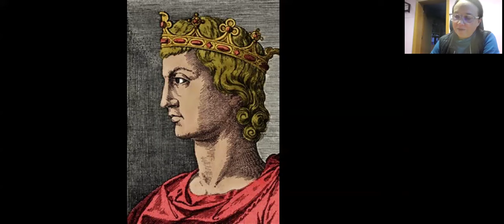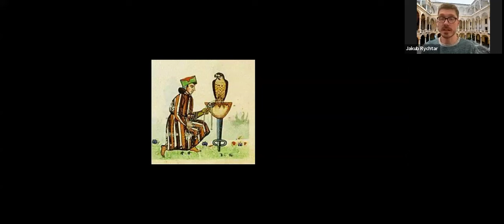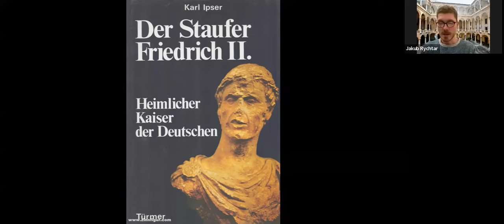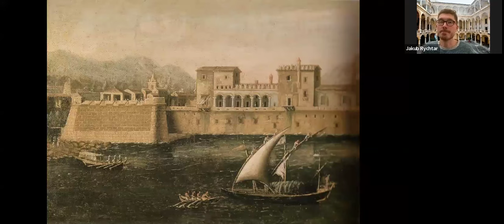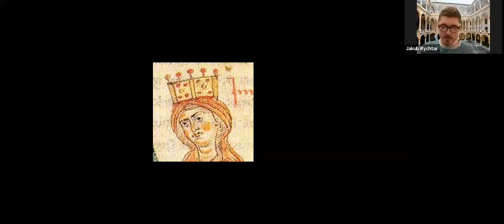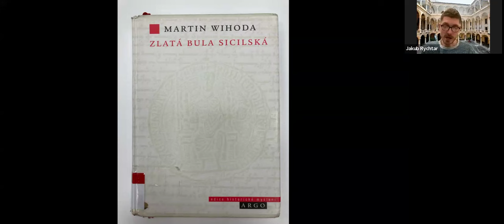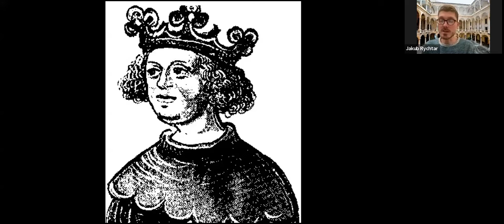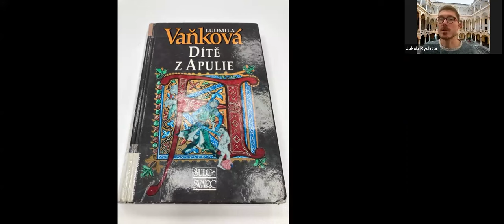Velcí panovníci evropských dějin – Fridrich II. Štaufský (Římsko-německá říše), Jakub Rychtar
Stáli na samotném vrcholku společenské pyramidy. Mnozí si osobovali božskou moc, pro další byl pak Hospodin ten, komu se zodpovídali ze svých činů. Byli však i tací, kteří se programově nevyvyšovali nad své poddané a hodlali sloužit všem bez ohledu na jejich postavení či privilegia. V pozdějších staletích se dokonce mocnáři (a mocnářky) mohli obejít (a také často obešli) bez korunovace, druhdy prvořadého sakrálního aktu. Seznamme se tedy blíže s těmi, kteří nejen že přijímali úctu, obdiv a úklony, ale také nesli na svých bedrech obrovskou, pro současníka jen těžko představitelnou zodpovědnost.

Dodejme, že korunované hlavy před námi budou defilovat nikoli v chronologické posloupnosti a že v každé přednášce si vždy představíme krom samotné osobnosti vládce také tehdejší společnost v té které zemi.

Fridrich byl jedním z nejmocnějších panovníků středověku. Vládl nejen Sicílii, kde vyrůstal, ale také v Římsko-německé říši. Fridrich se snažil centralizovat a upevnit svou moc, narážel ale na nepřízeň papeže, jenž jej exkomunikoval a pravidelně popouzel proti Fridrichovi také jiné, konkurenční vladaře. Aniž by to Fridrich tušil, již za jeho života se začalo nad říší Štaufů smrákat…

Jakub Rychtar, historik a knihovník Městské knihovny Praha